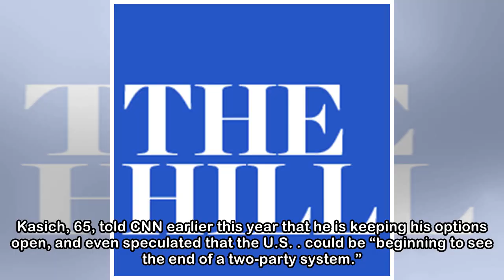Kasich denies leaving the GOP: 'The Republican Party left me'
Ohio Gov. John Kasich (R) on Sunday dismissed rumors that he is considering running for president as an independent, telling CNN’s Jake Tapper that he is “still a Republican" and that he believes he c...